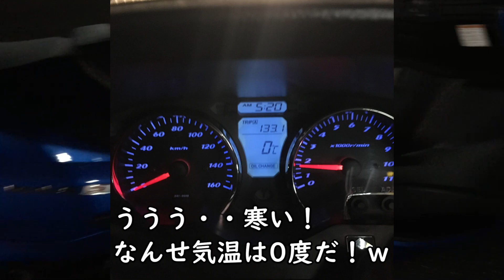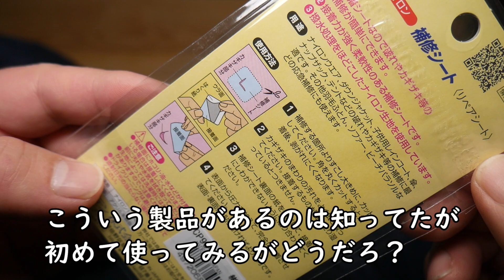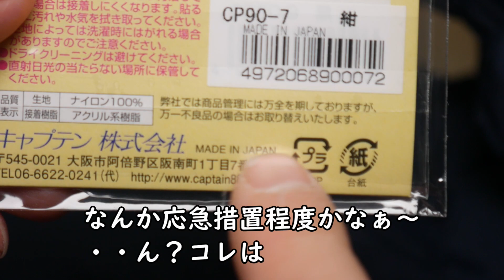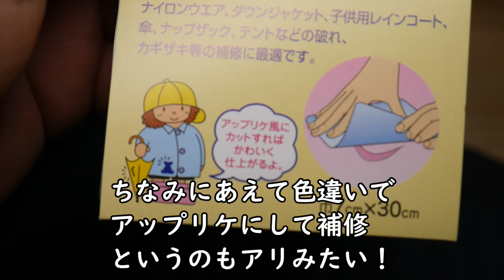ダウンジャケットやキャンプ用品の穴あきにナイロン補修シートで簡単に直してみる件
ダウンジャケットやテントやシュラフなどキャンプ用品に
穴あきや引っかけての破れなどいわゆる「カギザキ」の補修に
約300円の激安のキャプテン「ナイロン補修シート」で簡単に直してみる件です

バイクのマフラーの熱で買ったばかりのダウンジャケットの袖に穴を開けてしまったので
初めて「補修シート」というのを使ってみました
それほど期待はしてなかったモノでしたが
なかなかどうしてとても優れた良いモノで
簡単で直ぐに直りました
想像してたよりも薄いのにシッカリした粘着力で
生地に馴染みスムーズに密着し
シッカリと張り付き剥がれそうに無い接着力です
実際このシートを貼ってから何度かツーリングに出かけましたが
全く問題なく剥がれずくっ付いています

しかも値段が約300円と安いのにシートの大きさも7x30センチと大きく
大きい傷や穴にも対応できる製品でした

ちなみに「日本製」です
この手の製品はなんだかんだで今でも日本製が優れていると思います
基本ナイロン製のモノに対応する製品ですので
防寒ウェアのダウンジャケットに限らず
傘やレインウェア（雨合羽）などの雨具や
テント・シュラフ・ターフなどのキャンプ用品には
とっても便利なリペアグッズだと思います

・・つまりバイク乗りには
結構出番が多い製品になりますねｗ

リンクは今回の「紺色」ですが各色あります
CAPTAIN88 ナイロン補修シート 強力粘着

バイクの防寒着に「ライダースジャケット」は
私はオススメしません！（←断言）
ちゃんとしたモノ（つまり高い）なら「ダウンジャケット」で十分です
Amazonでダウンジャケットを検索